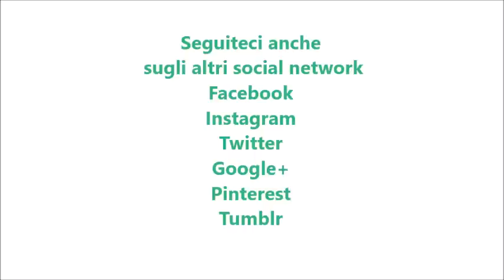Caffè shakerato bimby per TM5 e TM31